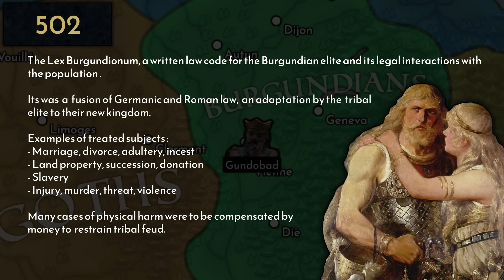The Burgundian Kingdom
Supposedly originating from the Baltic island of Bornholm, the Burgundians were an attested tribe by the first century AD. At the time, they were settled beyond the Oder river. In the third century, attacked by the Gepids, they started migrating south-west.

⏰ Timestamps
0:00 - Origins
1:30 - Gundahar
3:44 - Gondioc & Chilperic
7:58 - Chilperic
10:46 - Gundobad & Godegisel
13:22 - Gundobad
16:22 - Sigismund
19:10 - Godomar
20:57 - Conclusion

Survival - Bonnie Grace
Wild Betrayal - Bonnie Grace
Behind Every Powerful Man - Howard Harper-Barnes (instruments)
Disciples of Sun Tzu - Christian Andersen
Forever to Run - Howard Harper-Barnes (instruments)
Controlled Collision - Dream Cave (instruments)
March Towards the End - Bonnie Grace (instruments)
Loyalty - Philip Ayers (instruments)
The Great War - Jon Bjork
Highlands - Philip Ayers (instruments)

📚 Sources
- Katalin ESCHER,Les Burgondes Ve-VIe siècles apr. J.-C.: Errance & Picard; 2021
- Wikipedia (fr, en), 2023